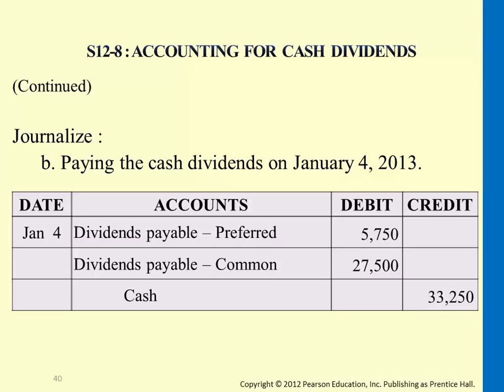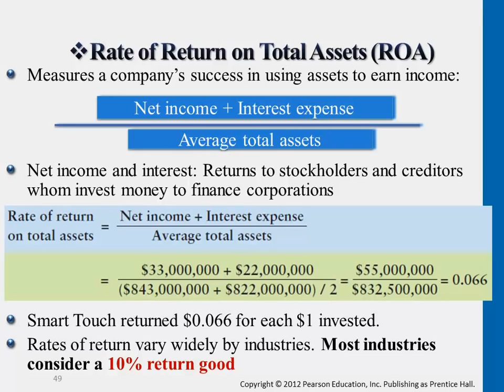Rate of Return on Total Assets ROA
Introduction to Financial Accounting
Professor Victoria Chiu

0:06 Evaluate return on assets and return on stockholders' equity